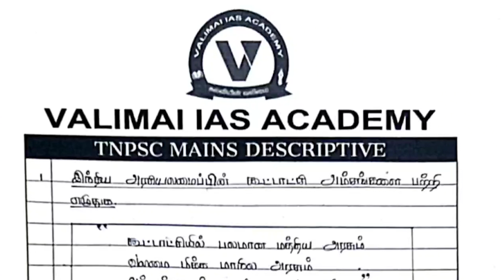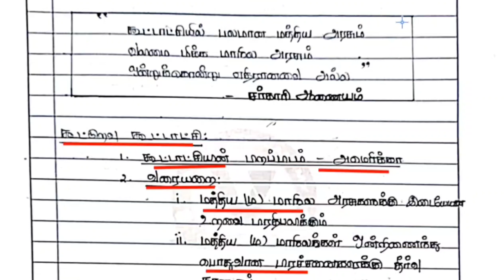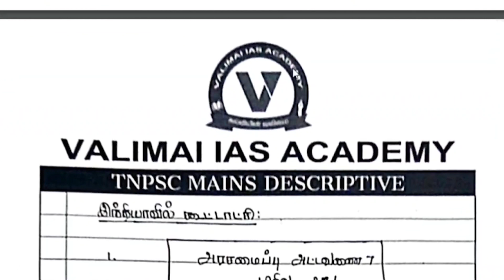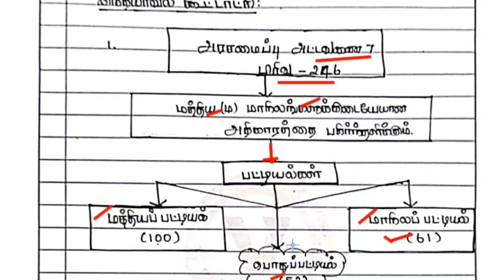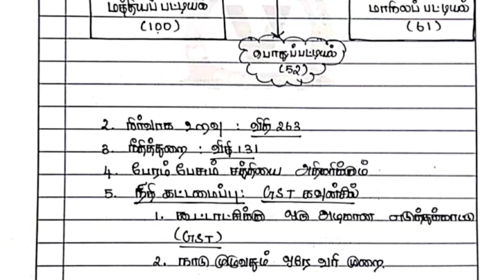TNPSC GROUP I MAINS STATE TOPPER ANSWER SHEET| GROUP 1 MAINS MATERIALS | TAMIL HANDWRITTEN MATERIALS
TNPSC ASSISTANT JAILOR BATCH 2023

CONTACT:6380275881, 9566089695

Group 3

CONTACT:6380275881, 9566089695